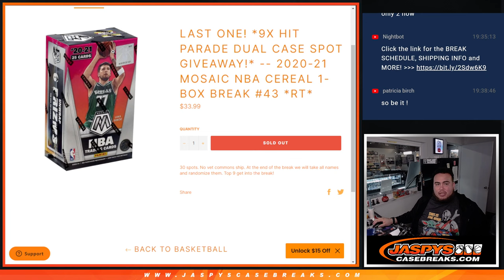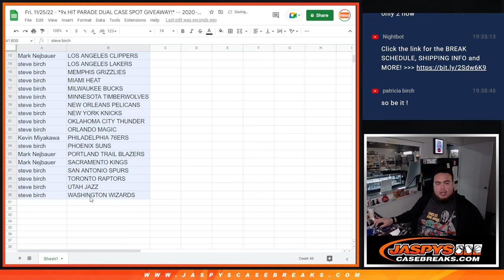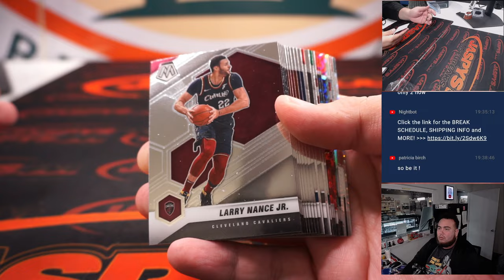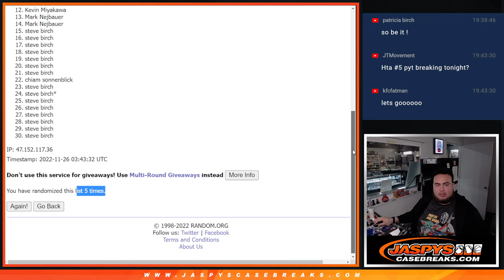Fri. 11/25/22 - *9x HIT PARADE DUAL CASE SPOT GIVEAWAY!* -- 2020-21 Mosaic NBA Cereal 1-Box #43 *RT*